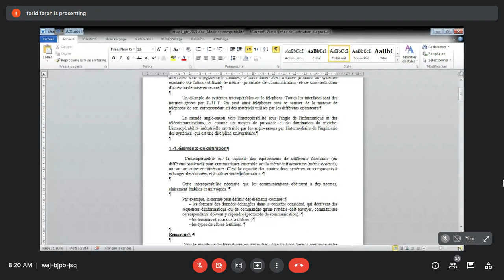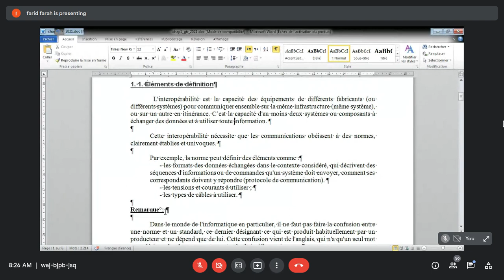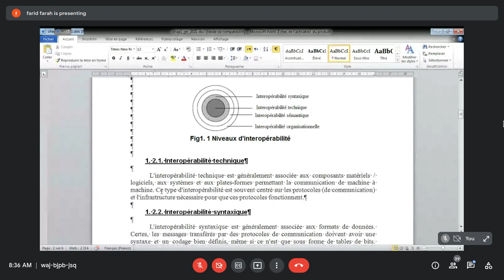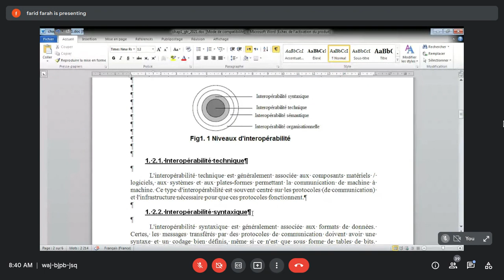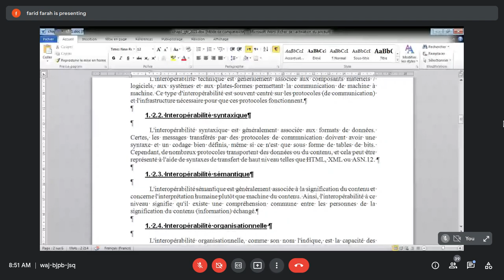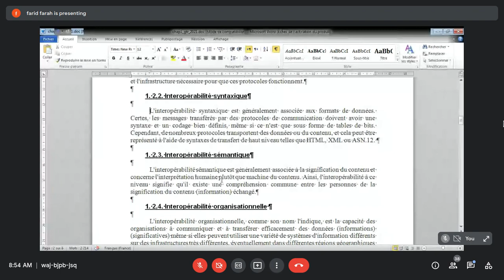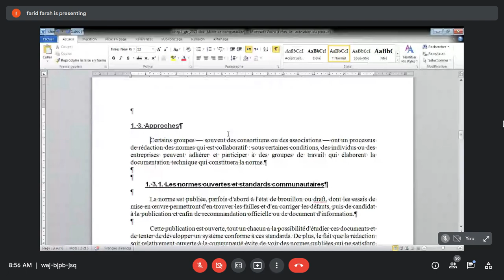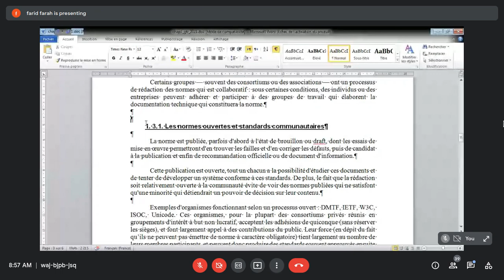L3 GTR | STIR | Chapitre1 Cours1